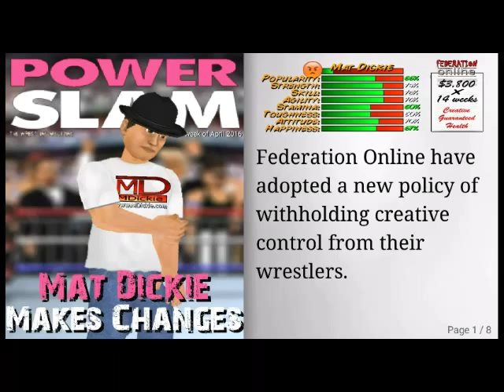TO THE DEATH! - Wrestling Revolution - #5